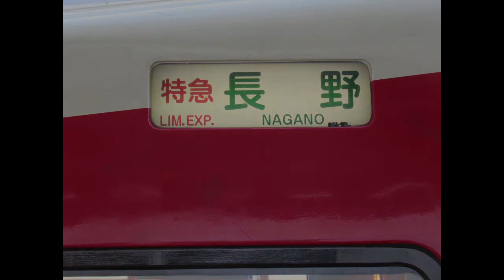【長野電鉄1000系・特急「ゆけむり号」撮影写真集!!】★元小田急電鉄10000形「HiSE ロマンスカー」●2021年2/11撮影♪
長野電鉄1000系・特急「ゆけむり号」を撮影した写真をまとめてみました♪